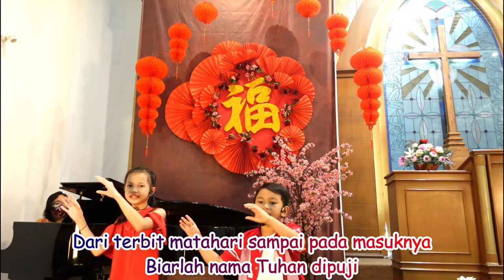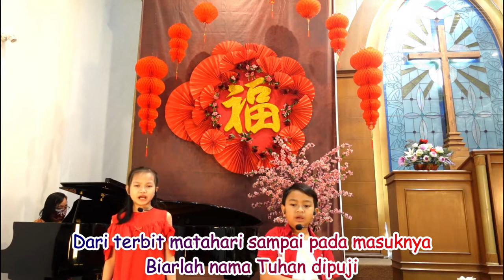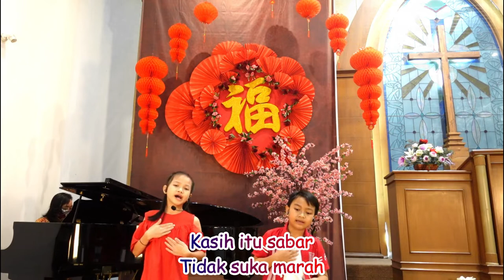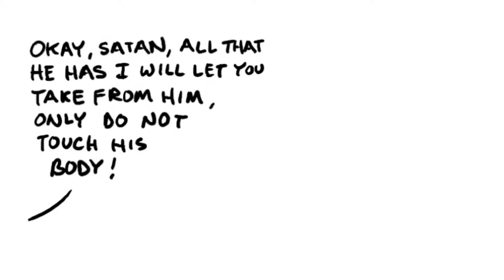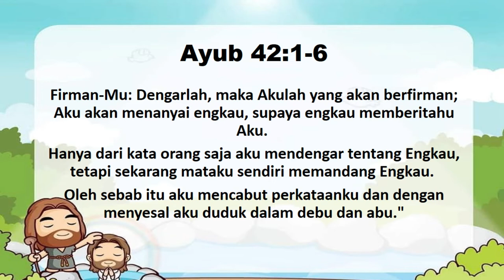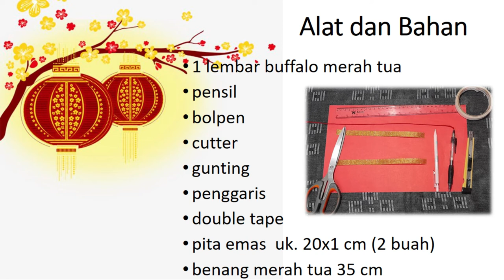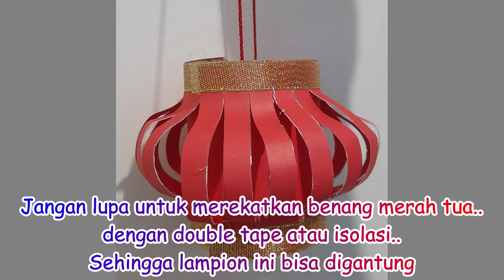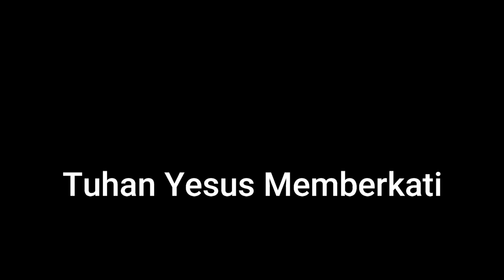Perayaan Imlek Sekolah Minggu GKA Immanuel Malang, 30 Januari 2022